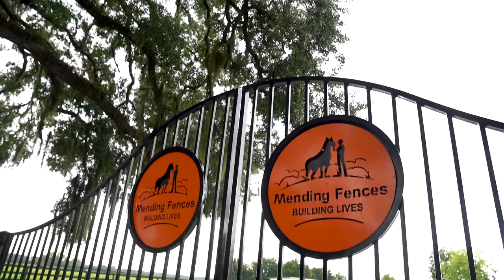Marty Wolfson Picks Up the Pieces of His Life